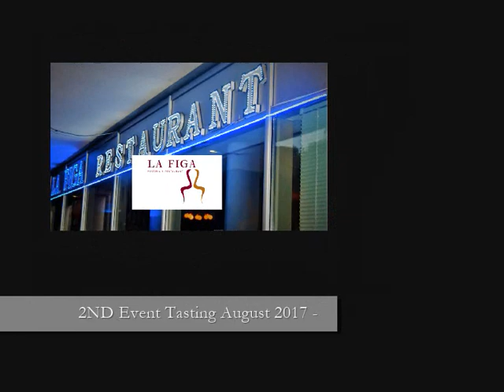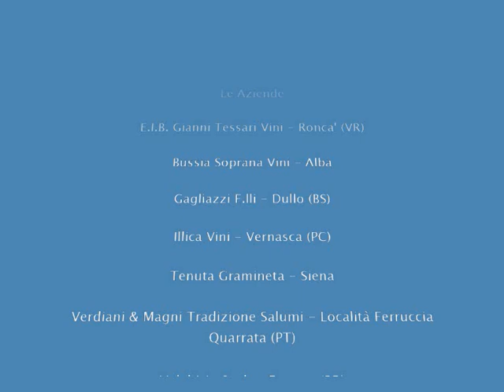Britaly Ltd Uk - London, The Italian Excellence La Figa Restaurant London August 2017